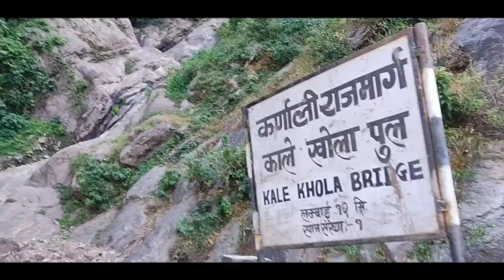PART 1// DAILEKH TO KALIKOT //RAR